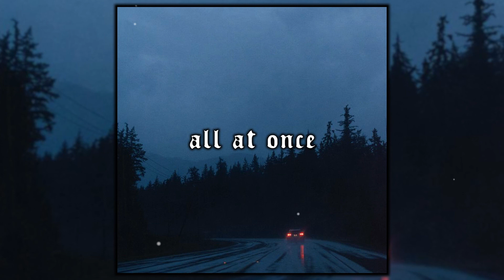[FREE] Lil Durk x Polo G Type Beat "All At Once" | Hard Piano Trap Instrumental 2021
you're required to purchase a lease for using it (spotify etc)

prices:
exclusive - 200$

trackouts or mix/master -  hmu to negotiate

all feedback is appreciated. please like if you enjoyed,